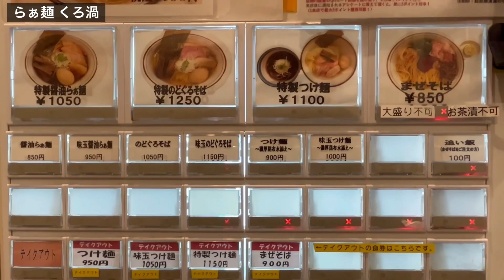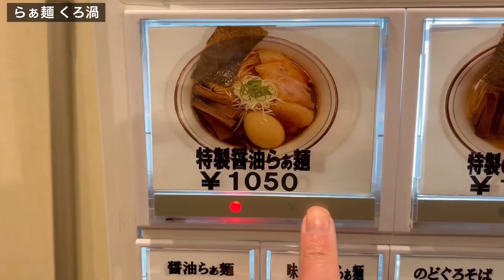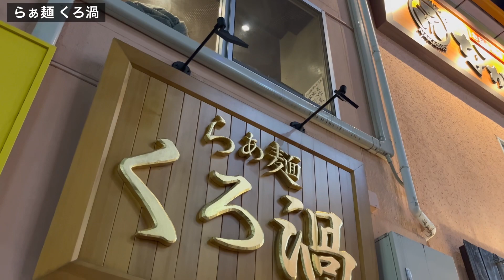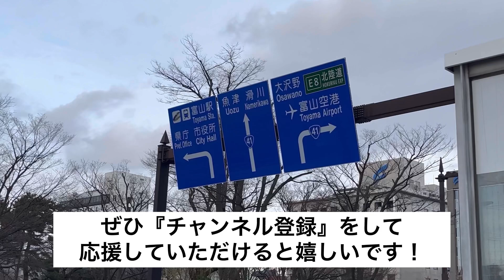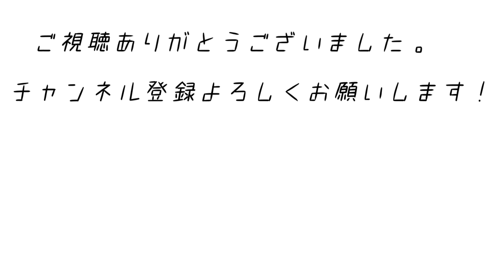【らぁ麺 くろ渦】控えめに言って「神」レベルなスープのラーメンを見つけた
【今回お伺いさせていただいたお店】

らぁ麺 くろ渦
東京都新宿区新宿3-7-8 第2シグマビル1F

－－－－－ーー－ー

このチャンネルでは、毎日ラーメンを食べている私、かいとが東京を中心に全国のラーメン店を紹介していきます。

オススメランキングや、人気ランキングなどの動画も作成していこうと思っているのでチャンネル登録、高評価、コメントをいただけると凄く嬉しいです。

00:00 オープニング
00:20 お店紹介
00:51 入店後
01:48 食事シーン
07:31 まとめ

▶︎過去の動画

【東京ラーメンストリート】全店舗完全攻略！この動画を観れば全て分かります。

【家系総本山 吉村家】他の家系ラーメンと何が違うの？毎日ラーメンを食べる男が突撃してみた。

【ラーメン 杉田家】吉村家の直系1号店でホンモノの家系ラーメンを堪能

【ラーメン二郎 三田本店】他店と何が違うの？ジロリアンの聖地へ突撃してみた。

【新横浜ラーメン博物館】全店舗！徹底解説！この動画を観れば全て分かります